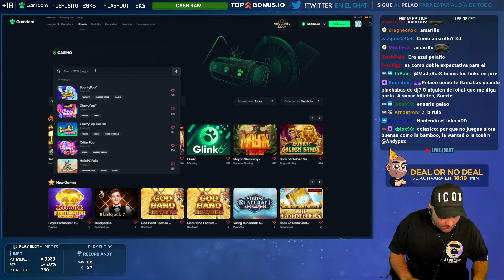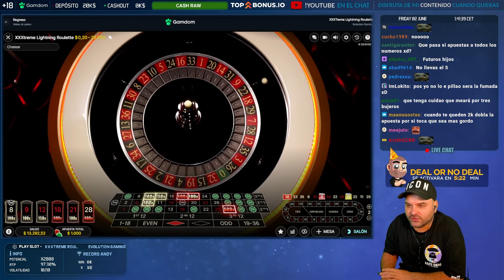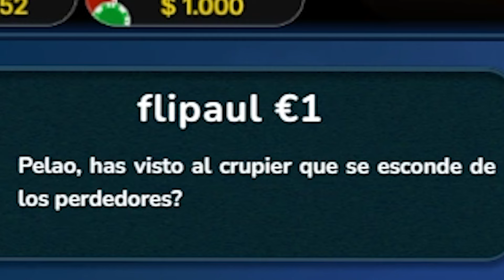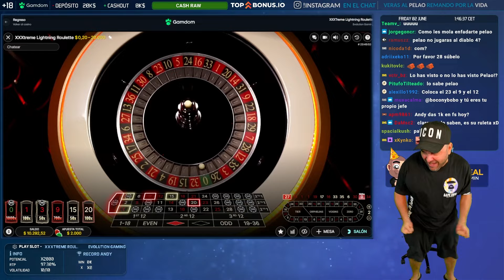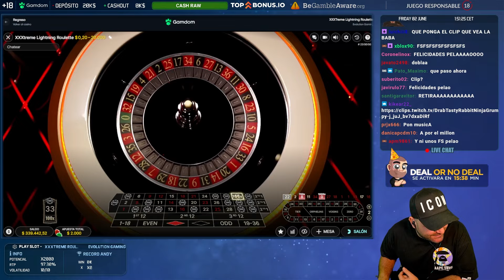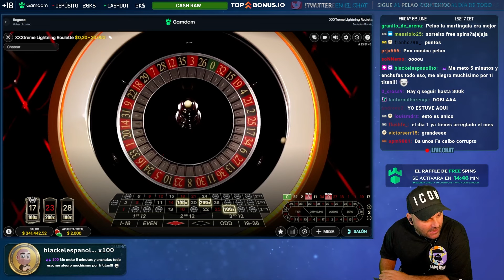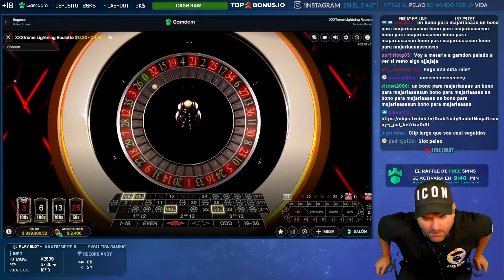350.000$+ MI MAYOR HIT EN LA RULETA XXXTREME !!! CASINO LIVE + BONUS BUY CASH RAW